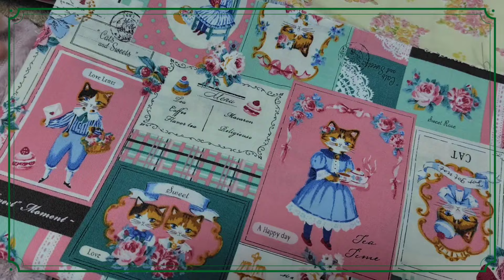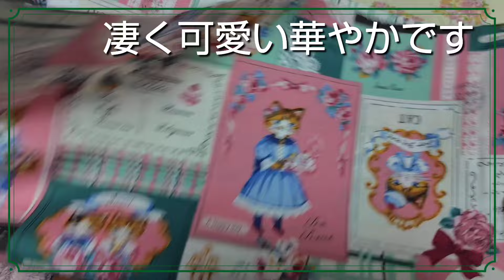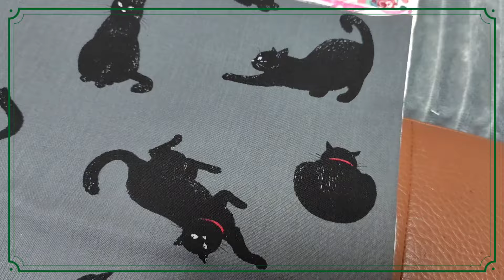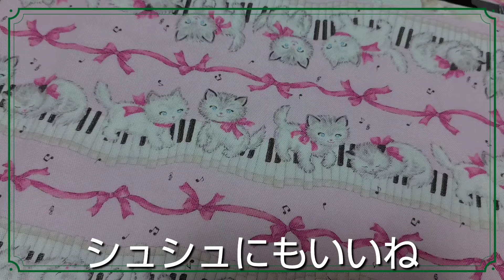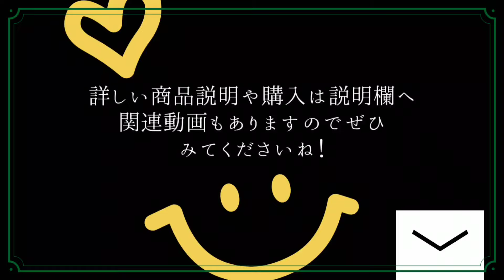生地福袋 当たり【猫柄】楽天市場 まんま母さんのりぼん カットクロス はぎれ福袋 約500g ランダム とおまけ1円サンプルリボン開封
こんばんは☺️
スイカりんごです
本日は楽天市場
まんま母さんのりぼんで購入した
カットクロス　福袋　はぎれセット　約500ｇ
1,100円と1円サンプルの生地福袋を開封します
猫柄を買いました